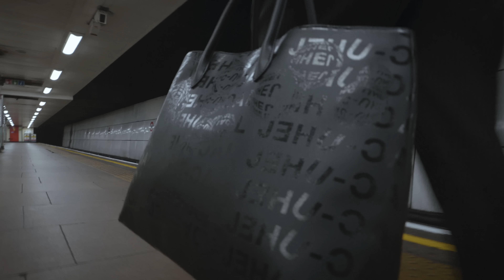THE MIRRORS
It has been 18th months since Jehucal last released a Mirrors bag. The good thing is, it was worth the wait as we're back with a new colourway, better fabrics and 3 new silhouettes.

Available online Tuesday 27th December at 7pm London time.

Jehu-cal.com

Instagram.com/jehucal